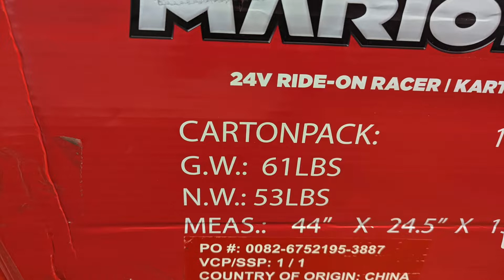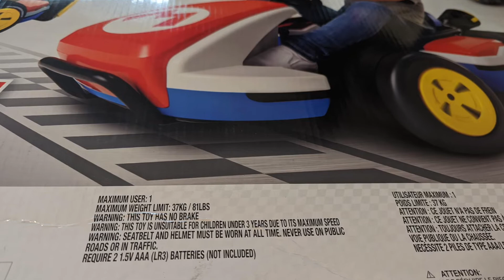《瑪利歐賽車》真人版｜美國2022年度玩具贏家｜美國真人瑪利歐賽車介紹｜任天堂快報｜任天堂大阪店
售價399.99美金
美國Target購買鏈接
美國Walmart購買鏈接

Mario Kart 24V Ride-on Racer
讓您坐在自己的 Mario Kart 的駕駛座上！
24伏電壓釋放出新的興奮，
通過 3 種前進速度和倒車速度將瑪利歐賽車時速提高到 8 英裡。

配備超大後輪，
您可以像在游戲中一樣漂移。

原汁原味的游戲音效通過引擎音效來完善體驗！
牢記安全，可調節座椅和安全帶確保安全舒適。